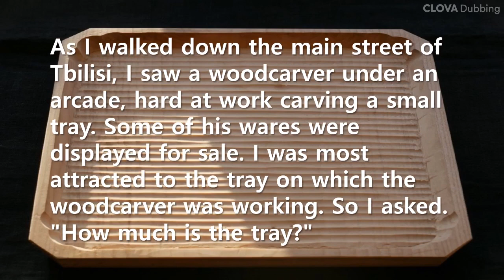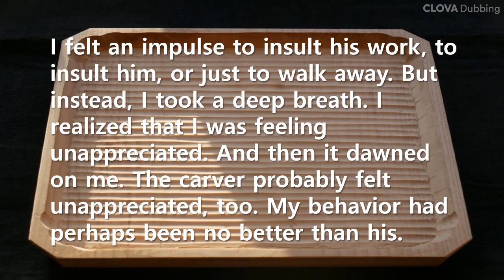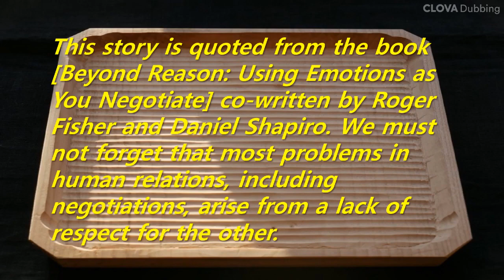Short Story: The reason why an unfinished woodcarving tray was priced higher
This story is quoted from the book [Beyond Reason: Using Emotions as You Negotiate] co-written by Roger Fisher and Daniel Shapiro. We must not forget that most problems in human relations, including negotiations, arise from a lack of respect for the other.